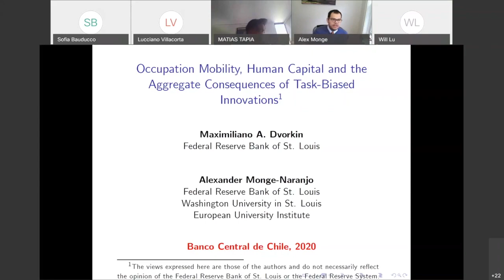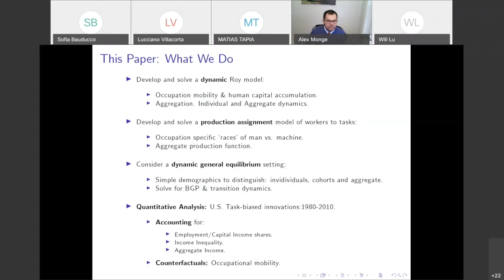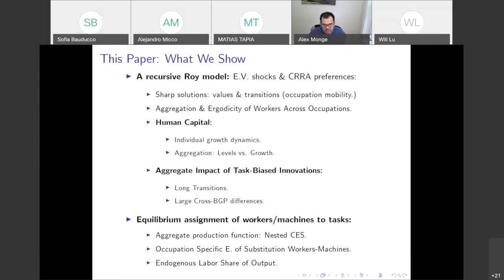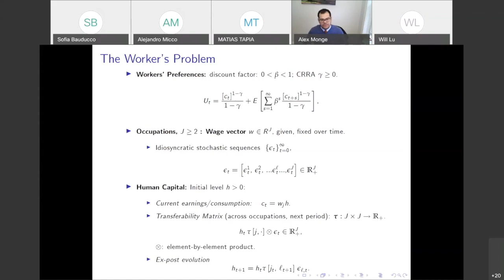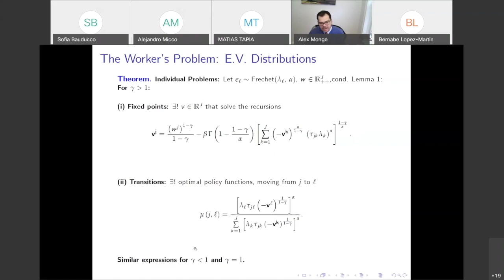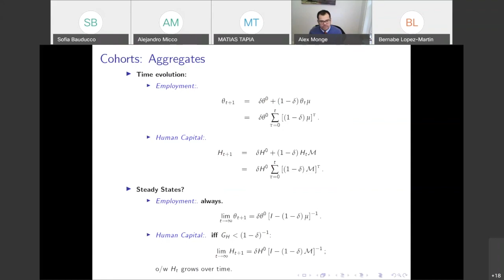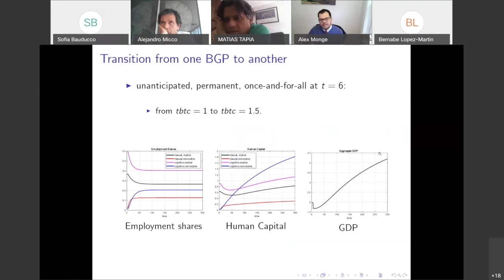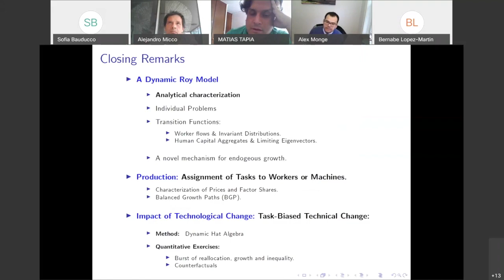Occupation Mobility, Human Capital and the Aggregate Consequences of Task-Biased Innovations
Alex Monge (Fed St Louis)

Seminarios en línea